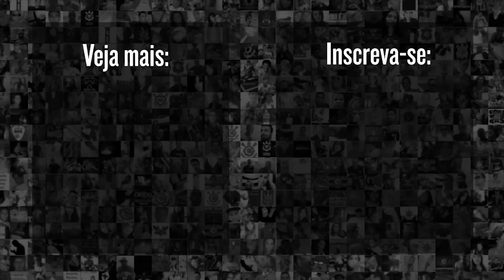Mosquito FALA SOBRE OFERTAS e DÁ BOA NOTÍCIA ao Corinthians: "Enfim SEM DORES"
Na Zona Mista após a vitória por 1x0 contra o Flamengo, pela 16° rodada do Campeonato Brasileiro 22, Gustavo Mosquito comentou sobre o mercado da bola e da boas notícias a Fiel torcida. Confira!

9h | Rapidinhas do Corinthians, com Beatriz Zoccoler e Marcelo Becker
12h | Papo com Vessoni
17h | Voz da Torcida - Com Luis Fabiani e Gabriel Ramos
19h | Respondendo o Chat  - Com Lucas Faraldo
20h | Redação Meu Timão  - Com Lucas Faraldo e convidados